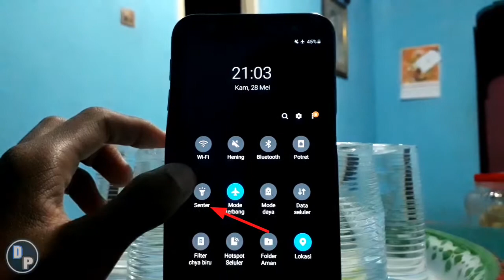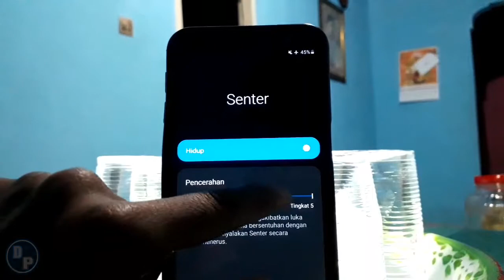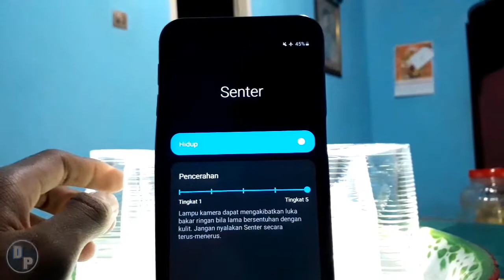Cara Mengatur Kecerahan Lampu Senter di Hp Samsung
Itulah tutorial dari kami cara mengatur kecerahan lampu flash di Hp Samsung tanpa aplikasi tambahan. Apabila kita merasa kurang jelas, bisa kita tambah intensitas cahaya yang dihasilkan, selain itu juga bisa kita kurangi dan redupkan apabila dirasa terlalu terang, sehingga hal ini bisa sedikit menghemat daya yang digunakan.

Apabila ingin request video tutorial ataupun pembahasan lainnya, teman-teman bisa hubungi kami lewat email , Insyaallah akan dibuatkan videonya apabila admin tidak sibuk